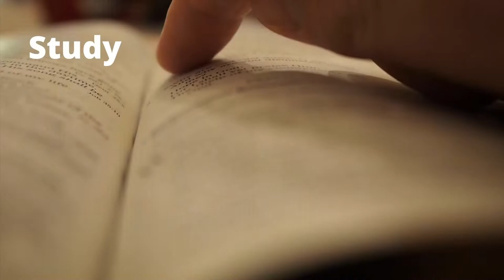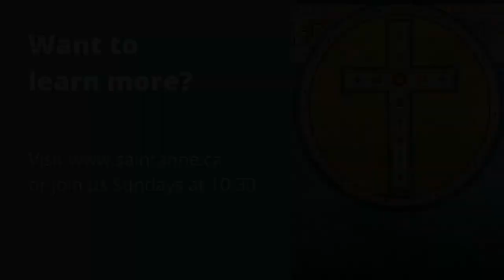Anglican Christianity Today: The Sacrament of Baptism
Learn more about what Anglican’s believe about the sacrament of Baptism.